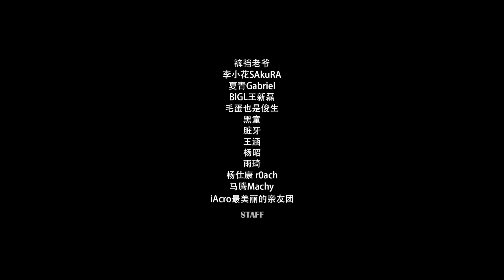【iAcroTV】iAcroElite Carnival 20170819 Beijing China - Official Video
【iAcroTV】Presents the Official Video for iAcroElite Carnival 2017 Beijing China.

We have merchandise, that's how we make all this cool stuff

●Shot&Edit by:
马腾Machy

[ Help support this artist, buy their music & follow their channels ]

●Shot on:
Sony A7S mk2 + Metabones
Sony 24-70mm
DJI Ronin